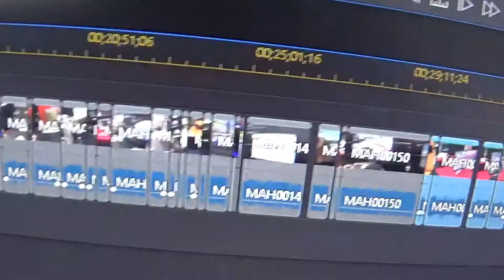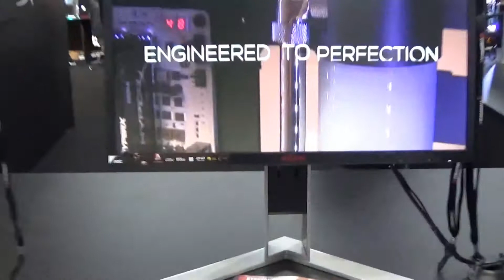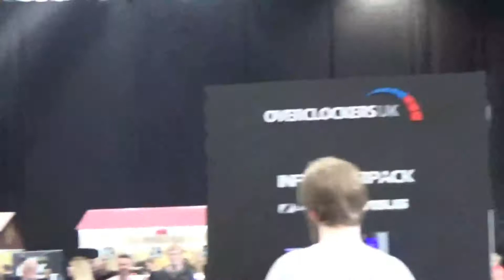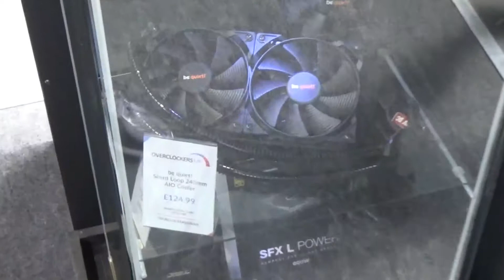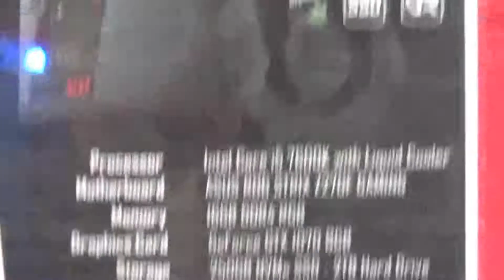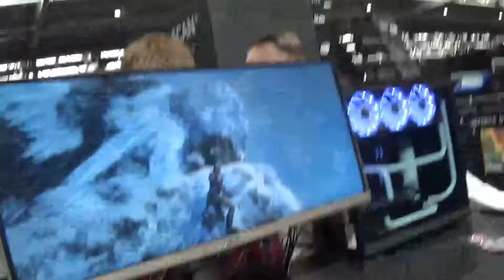Insane Insomnia 61 VLOG! Seeing YouTubers Like *Ali A* And More!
- xboxmaster448